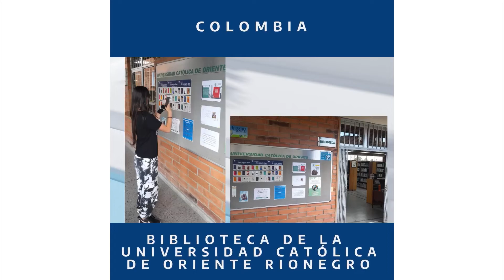FLACSO BIBLIOTECA: Proyecto descarga de libros a través de QR presente en América Latina